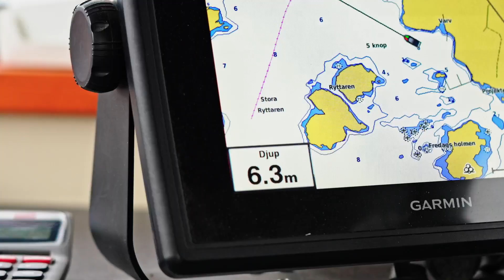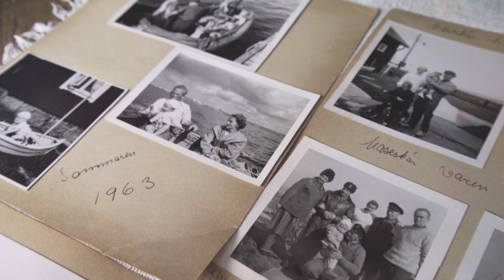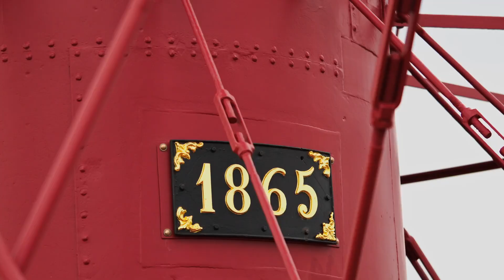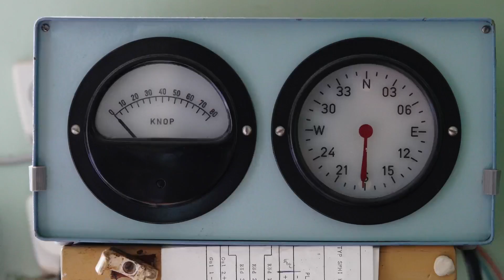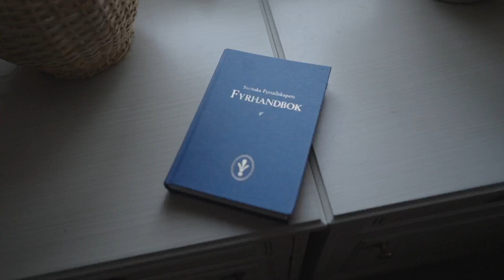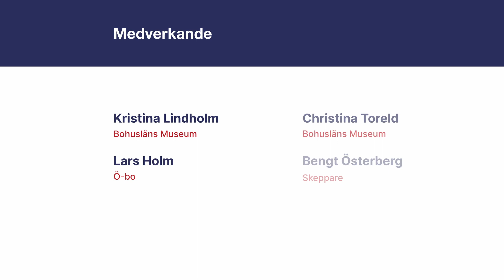Platser att besöka - Måsekärs fyr. Syntolkad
Följ med ut till den karga klippön Måseskär, väster om Orust, där västkustens första Heidenstammare restes år 1865. Här träffar ni Lars Holm som växte upp på fyrplatsen och som berättar om barndom, vardagsliv och fyrhistoria för Kristina och Christina . Syntolkad.